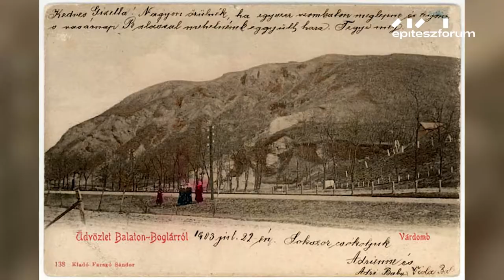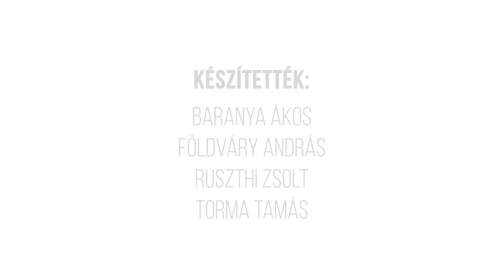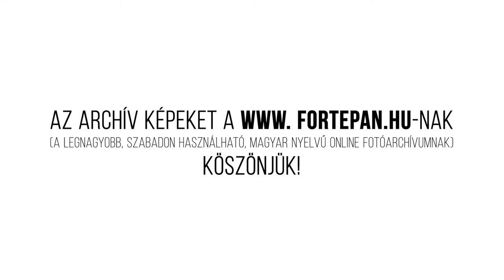A GÖMBKILÁTÓ // Egy hely + Építészfórum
A Kádár István tervei alapján Budapesten felépült, de ma Balatonbogláron álló Gömbkilátó történetéről az Egy hely és az Építészfórum videósorozatában Torma Tamás mesél.
(Bővített verzió.)